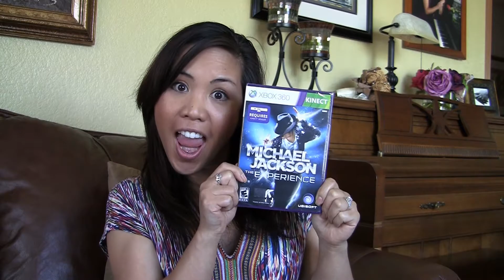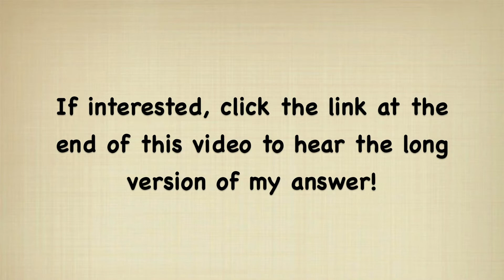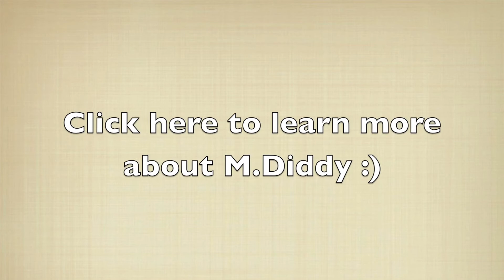What Would You Do? MMC FaceBook Contest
CONTEST HAS ENDED ON MAY 22!

CLICK THIS LINK ON FACEBOOK TO SEE A VIDEO OF THE RESULTS

To participate, simply respond to this video post on the MightyMeCreative FaceBook page wall.

REQUIREMENTS TO PARTICIPATE:
3) If you are under 18 years old, please get your parent's permission.
4) Deadline to participate is 11:59pm Pacific Standard Time on Sunday, May 22, 2011.
5) You must have a mailing address.  This contest is open to any country.
6) You must respond on the MMC FaceBook wall with your responses to ALL THREE questions below.  Answers on YouTube, incomplete, or inappropriate responses will not be considered.

ANSWER THESE THREE QUESTIONS:
1) WHAT would you attempt to do if you knew you could not fail?
2) WHY do you want the Michael Jackson The Experience video game for the Kinect/XBox 360?
3) WHAT is your YouTube username? (this means you must have a public account, so I can message you)

QUESTIONS? Please post on this video's YouTube comments only (do not post on FaceBook).

THANK YOU & GOOD LUCK! :D Looking forward to seeing your responses!